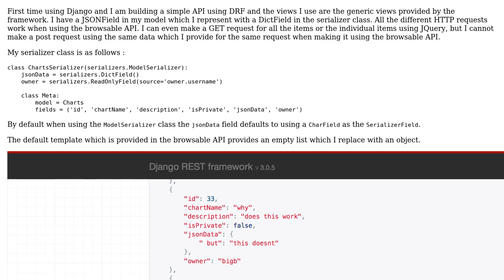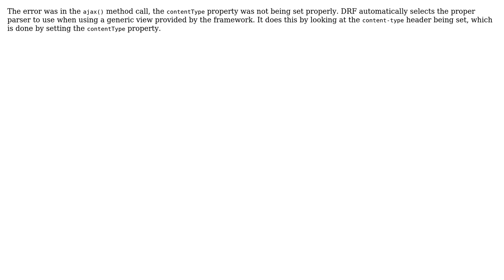Unable to make POST request using AJAX, but can do so through the browsable API when using...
Unable to make POST request using AJAX, but can do so through the browsable API when using Django Rest Framework

With thanks & praise to God, and with thanks to the many people who have made this project possible! You are responsible for your own actions.